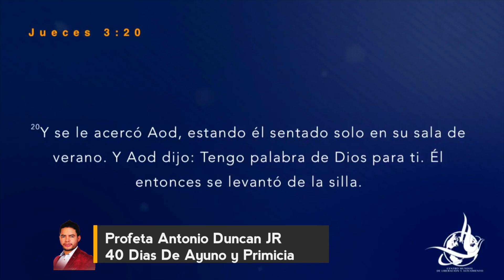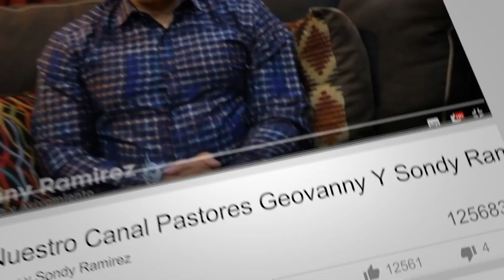Profeta Antonio Duncan Jr || Dia #17 De Ayuno y Primicias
Si has recibido un milagro, sanidad a través de nuestra programación por favor escribe o llama para testificar a